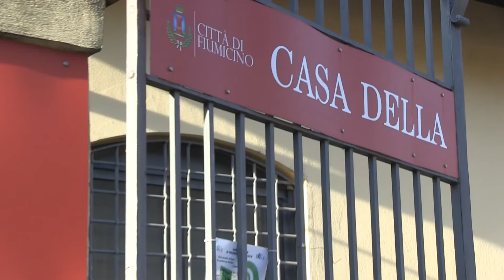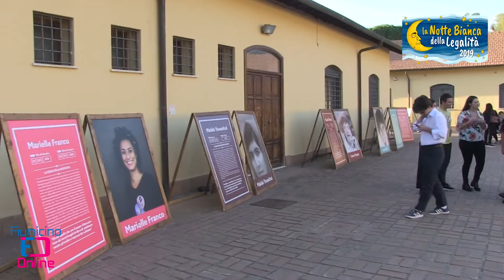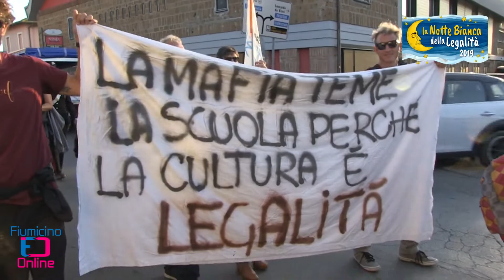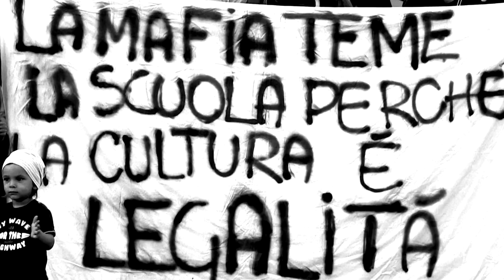Fiumicino, torna la quarta edizione della Notte Bianca della Legalità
Fiumicino-Online | Torna presso la Casa della Partecipazione di Maccarese, la quarta edizione della Notte Bianca della Legalità. La manifestazione ideata e curata dalla delegata del sindaco Montino alla Legalità Arcangela Galluzzo, ha visto la presenza di molti ragazzi delle scuole del territorio. Tanti anche gli artisti, tra attori, poeti e figure di spicco nel mondo della legalità, che hanno presenziato durante la serata di sabato 19 ottobre.
Servizio a cura di Laura Maria Liberati
Video e montaggio a cura di Massimo Frattocchi